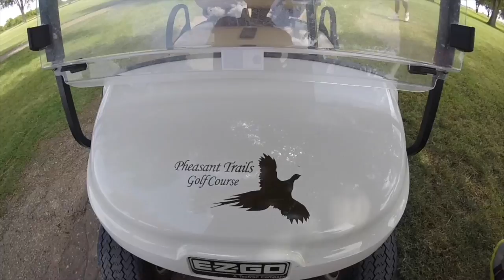2016 Cimmaron Feeder Championships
This video is about 2016 Cimmaron Feeder Championships